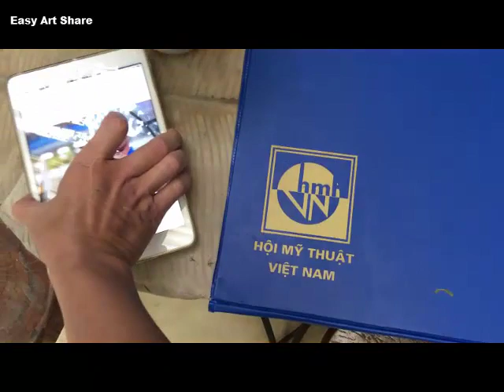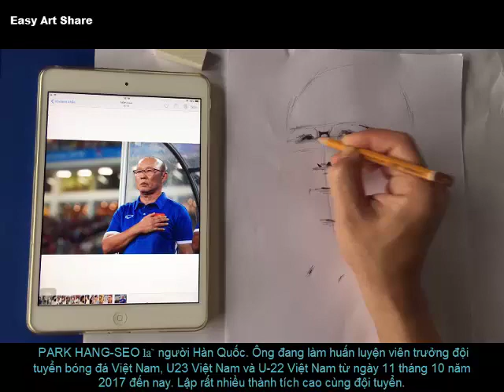Start drawing easy #17/Portrait Park Hang-seo / Calling all people to agree to combat Covid-19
Easy Art Share can be done in less than 30 minutes using items you may already have around the house! No special tools or skills are required, so EVERYONE can create these cute pictures! Great fun for the whole family!

Park Hang-seo là một huấn luyện viên bóng đá chuyên nghiệp người Hàn Quốc. Ông đang làm huấn luyện viên trưởng của các đội: đội tuyển bóng đá Việt Nam, U23 Việt Nam và U-22 Việt Nam từ ngày 11 tháng 10 năm 2017 đến nay.

I am pursuing my dream of becoming a full-time artist and with your great help we can also create beautiful pictures.